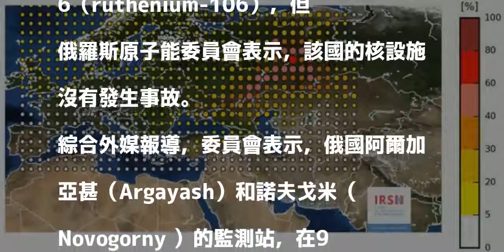俄羅斯證實有輻射污染 釕106濃度「極高」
〔即時新聞／綜合報導〕俄羅斯氣象監測委員會（Rosgidromet）週一（20日）招認，9月底在該國幾個地區發現「極高」濃度的放射性同位素釕106（ruthenium-106），但俄羅斯原子能委員會表示，該國的核設施沒有發生事故。

發表評論評論如下。